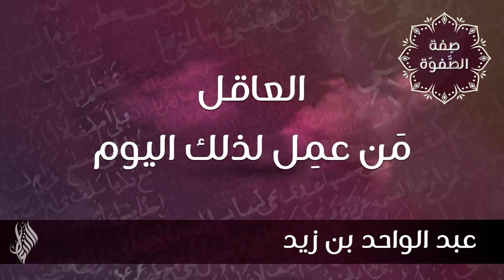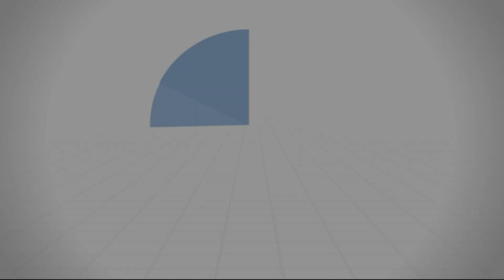العاقل مَن عمِل لذلك اليوم - د.محمد خير الشعال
قَالَ حَاتِمُ بْنُ سُلَيْمَانَ الطَّائِيُّ: شَهِدْتُ عَبْدَ الْوَاحِدِ بْنَ زَيْدٍ فِي جَنَازَةِ حَوْشَبٍ فَلَمَّا دُفِنَ قَالَ رَحِمَكَ اللهُ يَا أَبَا بِشْرٍ ، فَلَقَدْ كُنْتَ حَذِرًا مِنْ مِثْلِ هَذَا الْيَوْمِ ، رَحِمَكَ اللهُ يَا أَبَا بِشْرٍ ، فَلَقَدْ كُنْتَ مِنَ الْمَوْتِ جَزِعًا ، أَمَا وَاللهِ لَئِنِ اسْتَطَعْتُ لَأَعْمَلَنَّ رَحْلِي بَعْدَ مَصْرَعِكَ هَذَا . قَالَ ثُمَّ شَمَّرَ بَعْدُ وَاجْتَهَدَ.

من درس صفة الصفوة: 25/1/2019
للدكتور محمد خير الشعال